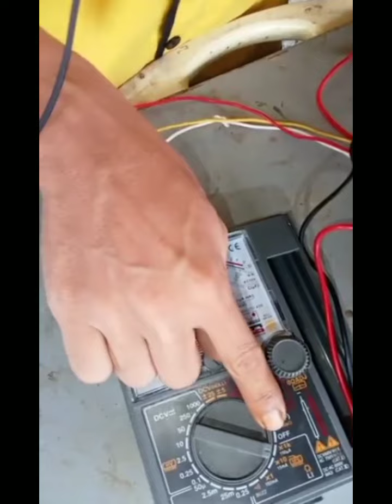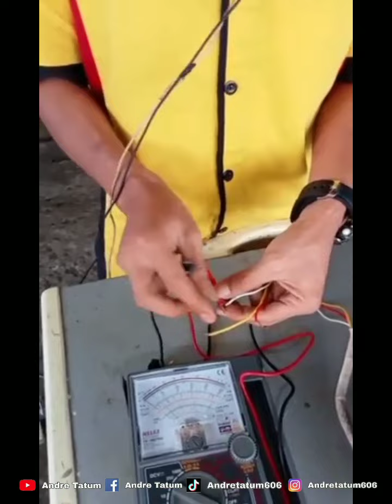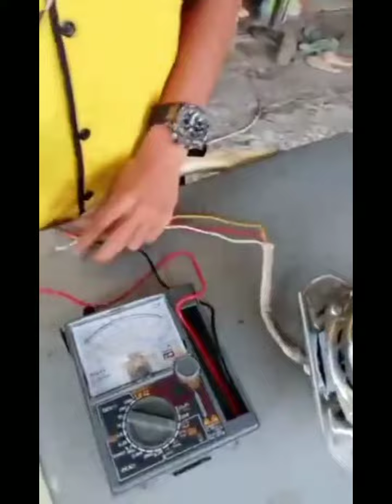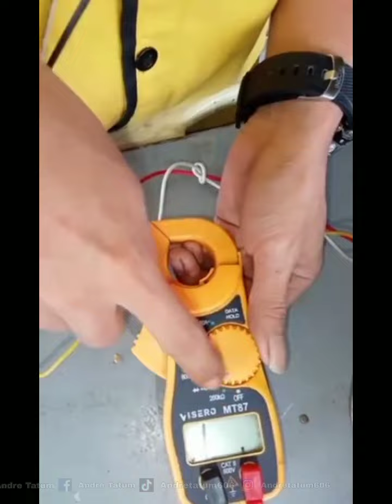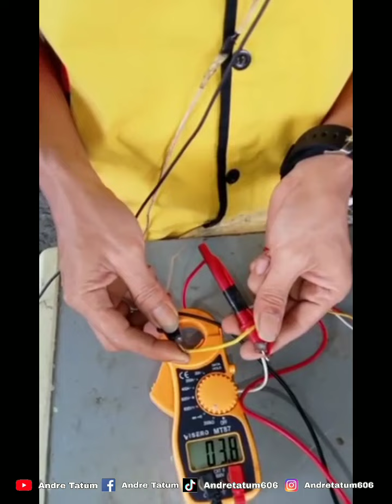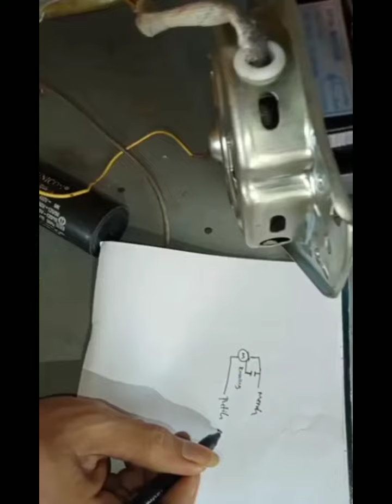Simpel...tes dinamo mesin cuci 2 tabung